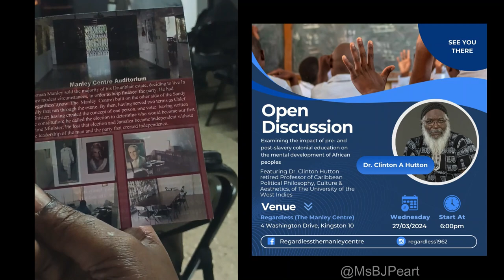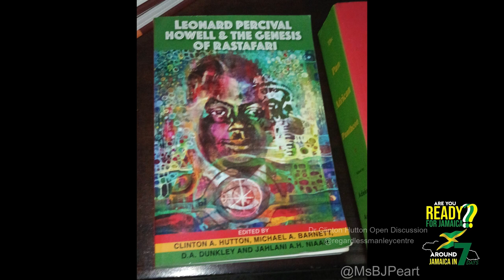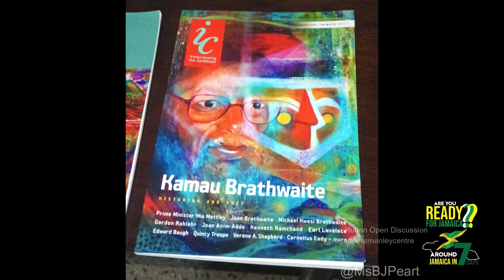Dr. Clinton Hutton's Open Discussion ColonialEducation - Regardless The Manley Centre 3 27 24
Examining the impact of pre- and post-slavery colonial education on the mental development of African peoples

Featuring Dr. Clinton Hutton retired Professor of Caribbean Political Philosophy, Culture & Aesthetics, of The University of the West Indies

Venue✓

Regardless (The Manley Centre) 4 Washington Drive, Kingston 10

DR. CLINTON HUTTON PROMOTED TO THE RANK OF PROFESSOR

The University of the West Indies, Mona is pleased to announce the promotion of Dr Clinton Hutton, Senior Lecturer in the Department of Government, Faculty of Social Sciences, to the rank of Professor. The promotion comes in the wake of assessment of his academic accomplishments and contribution to his field.

Clinton Hutton holds the Bachelor of Arts degree in Mass Communication with Social Sciences and the Doctor of Philosophy (PhD) in Political Science from The University of the West Indies, Mona. He also holds the Certificate in Teacher Education from The Mico University College.

Dr Hutton joined the staff of The UWI, Mona in 1994. He is internationally recognised and held in high regard as a scholar, public intellectual, educator, photographer and painter. He has been described as an interdisciplinary artist who has also produced a substantial and impressive body of written and visual scholarship that makes very important and original contributions to the fields of Afro-Caribbean thought and Africana political philosophy.

As a researcher, he has focused on Jamaican oral history, Africana culture and religions, philosophy and popular culture.  His primary interest has been the persistent legacy of African political philosophical thought and its influence on the world views of Afro-Caribbean people. His body of work is a major contributor to the fields of Caribbean political philosophy and to the study of the Haitian Revolution and the Morant Bay Rebellion.  Hutton’s first book The Logic and Historical Significance of the Haitian Revolution and the Cosmological Roots of Haitian Freedom as well as the later publication Colour for Colour, Skin for Skin: Marching with the Ancestral Spirits into War Oh at Morant Bay, both examine the African philosophical race-based heritage that influenced the Haitian Revolution and the later Morant Bay Rebellion in Jamaica. His work has advanced understanding of the Caribbean Studies subfields of history and philosophical foundations of slavery and liberation, Rastafari and other Caribbean religions, Jamaican popular music, Caribbean artistic expression, black self-images and masculinity. Assessors have commented on his ‘insightful, broad and deep research and philosophical contributions to the understanding of the Jamaican and Caribbean history, quest for human freedom, equal rights and justice, religious and artistic re-creation of peoplehood, and the assertion of self-hood, agency and dignity of its peoples.

Give Thanks Kingston's Best Airbnb Host